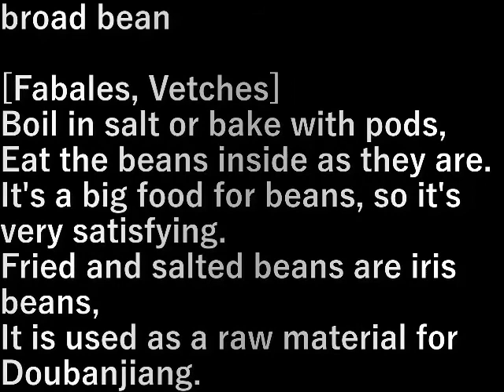空豆植え (broad bean)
空豆
【マメ目、ソラマメ属】

塩ゆでするか、さやごと焼いて、
中のマメをそのまま食べる。

豆類の食物としては大きいので食べごたえがある。
揚げて塩をふったものはいかり豆、
豆板醤の原料として利用される。

[Fabales, Vetches]
Boil in salt or bake with pods,

Eat the beans inside as they are.
It's a big food for beans, so it's very satisfying.

Fried and salted beans are iris beans,
It is used as a raw material for Doubanjiang.

設備屋の適当田舎暮らし